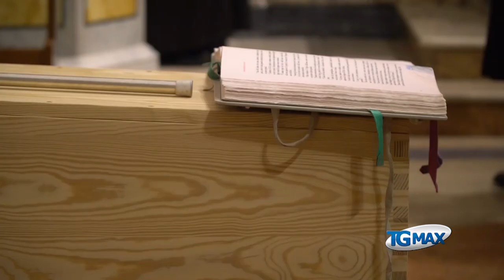Lanciano: celebrate le esequie di monsignor Enzio D’Antonio, l'arcivescovo coraggioso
Lanciano: celebrate le esequie di monsignor Enzio D’Antonio, l'arcivescovo "coraggioso, innovativo, rivoluzionario".